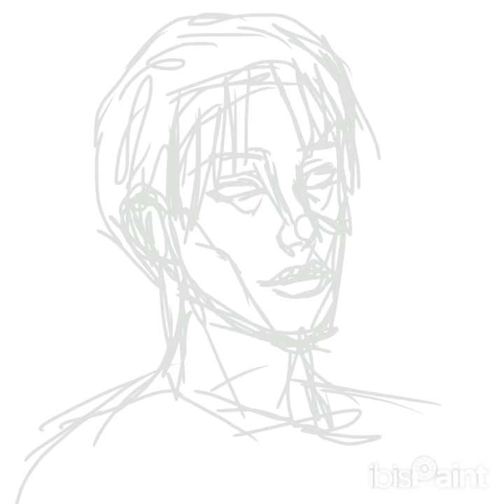ibis x paint